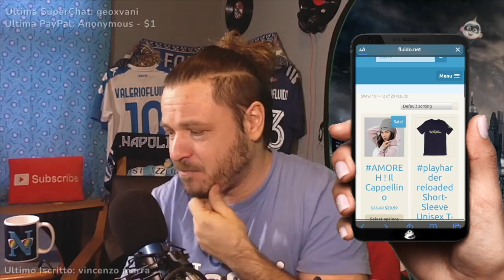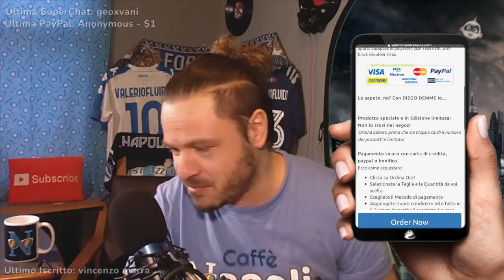⚽ MARADONA ASSOLTO! 👀 Possibile sfida THEO vs LOZANO 🔵 E ancora su Sarri..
✍️ Maradona assolto dalle accuse di evasione fiscale. Era ora.
E' stata una vergogna, e abbiamo dovuto aspettare la sua morte per ricevere questa giustizia. Aspetto le scuse pubbliche di tanti addetti ai lavori, che non arriveranno. Il Milan provera a recuperare Theo Hernandez per la supersfida di domenica sera, spero il Napoli possa schierargli Lozano contro, almeno nel secondo tempo. CREDIAMOCI.
Ancora riflessioni su Sarri e Adl. Non per vincere, ma per fare plusvalenze.

💦 Gli Amici Bellini di Sph':
-Enrico Terlizzi
-Massimiliano Zuccaro
-Walter G. Russo
-Marco Bianco
-Antonio Fusco
-Gigli Story
-Achille Vips
-Salvatore Caccavo
-D.C.
-Gabriele Dell'Olmo

🥂 Gli Amici Bellini:
-Levitan Artemius Blow
-Fulvio Brigante
-Renato Butei
-Lucio D'Amato
-Emilio Fiorenza
-Lino Bailo
-Bepi Fox
-Luca Delise
-Fabio Cafab
-Ottavio Larini
-Luigi Cicatiello
-Francesco Angelino
-Mariano De Maio
-Pasquale Della Marca
-NA Alfredo
-Tr4p_Kuri
-Emmanuel Bellobuono
-Luca Elka
-il Viola Canadese
-Francesco Rogazzo
-Max Napoli Azzurro Mania
-MaNaTv1926
-Sarracino
-Paolo Gobbin
-Falco75
-Giuseppe Argento
-PeppeDalBenzio
-Napolisono
-Antonio Balzano
-Mauro Garofalo
-Davide Vertullo
-GianniM

-Lino Bailo
-Giuseppe Buonanno
-Luigi Della Vecchia
-Giuseppe Rivetti
-Luca Cipolletta
-Fulvio Brigante
-Pasquale Della Marca
-Salvatore Cozzolino
-Renato Humphreys
-Mark Basile
-Falco75
-Marco Bianco